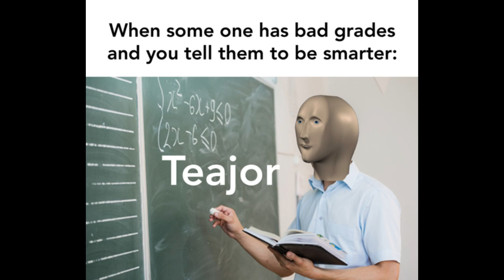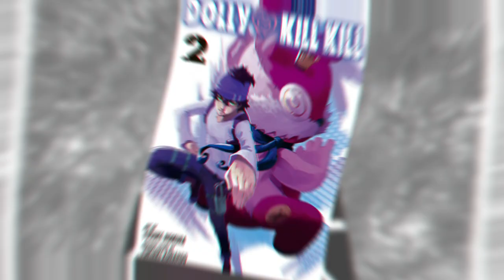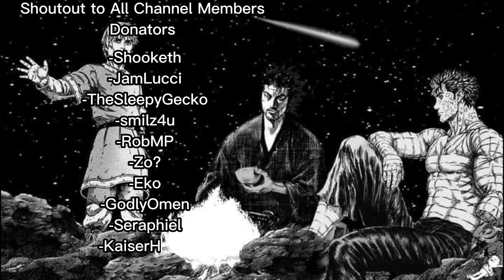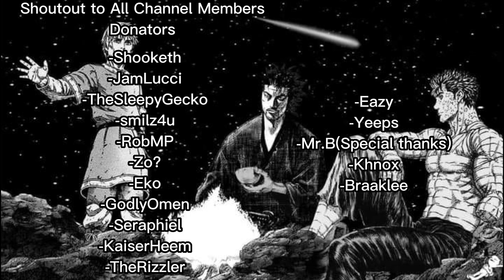The Artistic Evolution Of Blue Lock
Artistic Evolution
Artistic Evolution of Blue Lock

Artistic Evolution of One Punch Man
Artistic Evolution of Naruto
Artistic Evolution of Jojos Bizzare Adventure
Artistic Evolution of